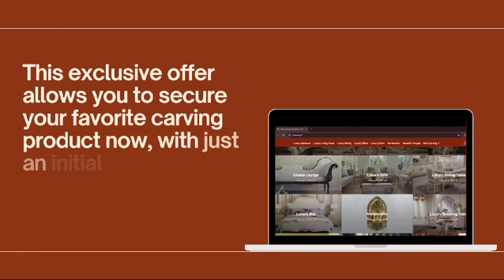"Limited-Time Offer! Secure Your Masterpiece Today!"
Secure your must-have carving product today with an initial payment of £999.00, and enjoy the convenience of spreading the remaining cost over an equal monthly payment plan for up to 3 to 6 months with 0% APR following delivery.